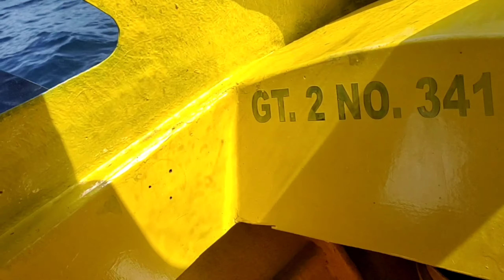hobby mancing spot kalau ada episode 1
potensi perikanan laut kaltara